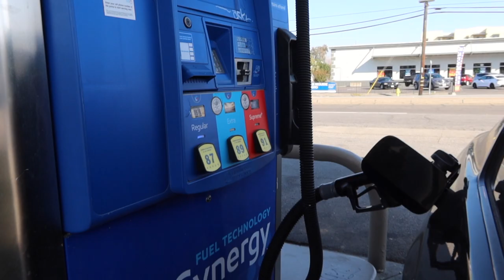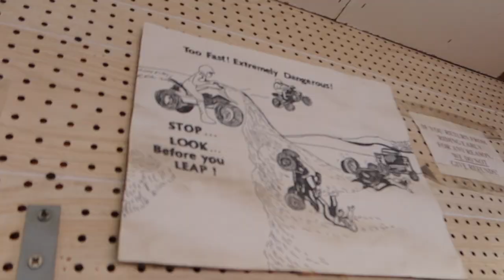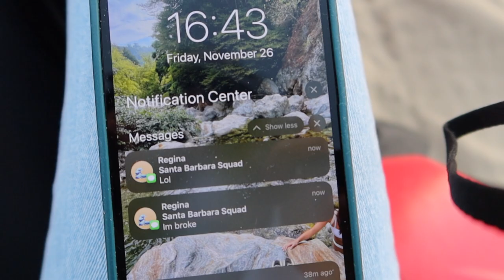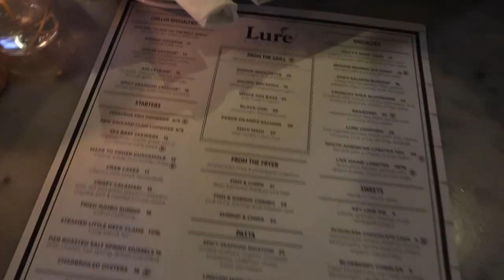ATV RIDING GONE WRONG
We had so much fun riding ATVs at Pismo Beach until it went wrong lol. Still a solid time and a trip to remember!

Follow Regina on Instagram! @reginasirvent